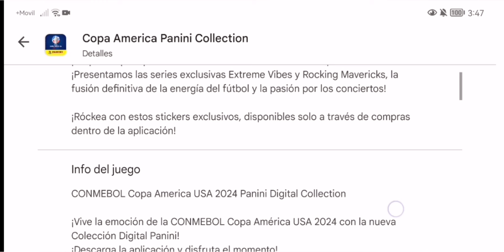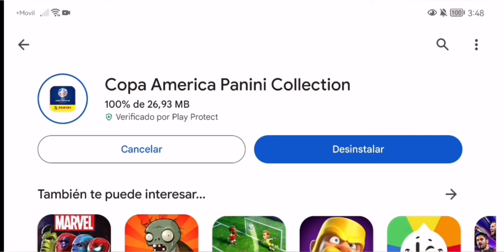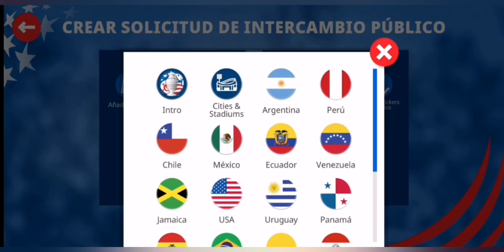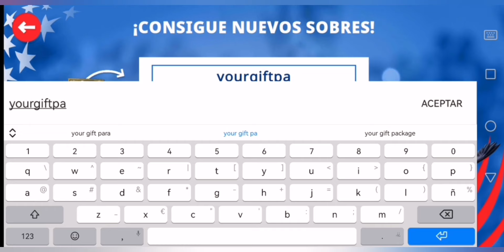NUEVA ACTUALIZACIÓN ALBUM VIRTUAL PANINI 2024 - PACK DELUXE, EXTREME VIBES y ROCKING MAVERICKS ✅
Ignorar tags:
Seleccion panama femenina, panama femenino 2023,messi álbum virtual copa america 2024, messi panini 2024,